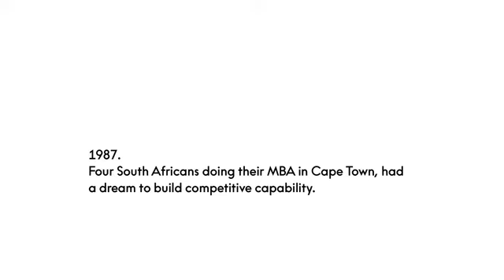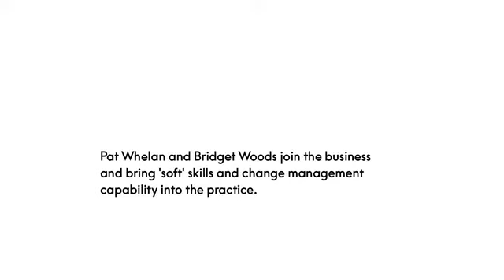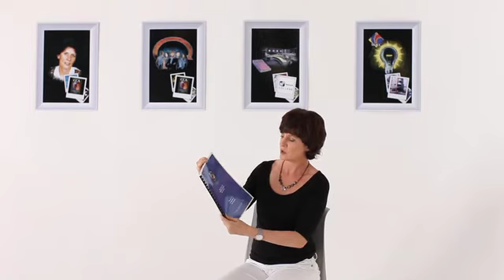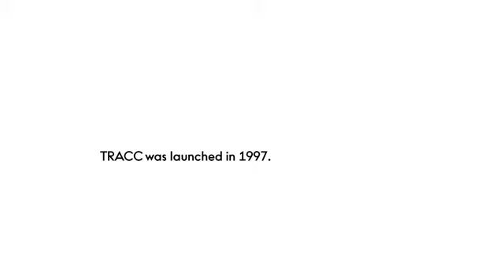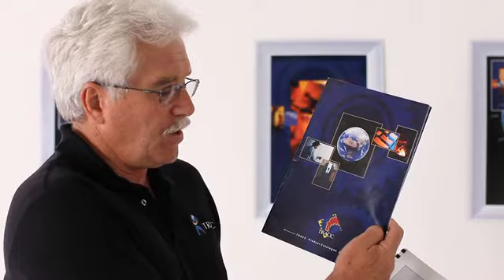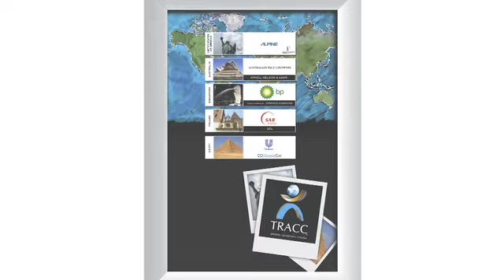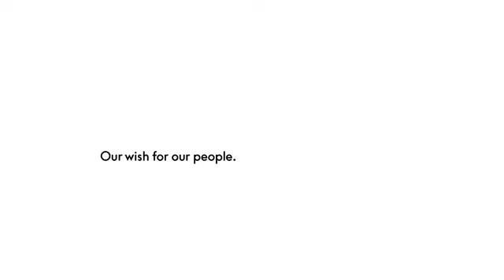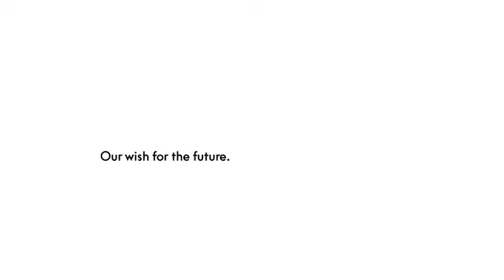The CCI Story